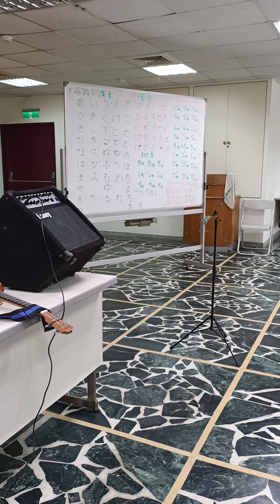錯愛的人：徐月貴，高桱唱